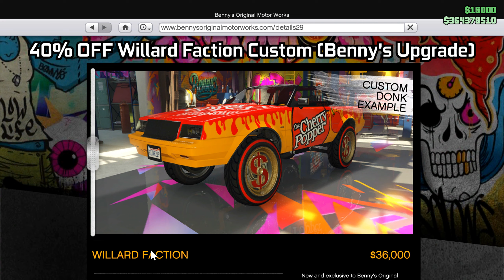GTA ONLINE Weekly Update: NEW Vehicle Imponte Ruiner ZZ-8, 50% Bonus Clubhouse Contracts & MORE!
The tunables have updated & it is a new event week with new content in GTA Online! 3rd drip feed week for The Criminal Enterprises Update. The podium vehicle at the Casino is the Dewbauchee Rapid GT Classic. The Prize Ride Challenge car at the LS Car Meet is the Vapid Retinue.

GTA Online Event Week 18-08-22 to 24-08-22:

Podium Vehicle: Dewbauchee Rapid GT Classic
Prize Ride Challenge Vehicle: Vapid Retinue (Place top 5 in a Street Race Series race for 2 days in a row)

Luxury Autos Display Vehicles:
Imponte Ruiner ZZ-8
Ocelot Pariah

Simeon's Premium Deluxe Motorsport Display Vehicles:
Vulcar Fagaloa, Karin Sultan Classic, Weeny Dynasty, Declasse Impaler, Vapid Speedo

Test Track Cars:
Coil Cyclone
Emperor ETR1
Pfister Comet S2

NEW Content:
Login to unlock: Wild Striped Pool Sliders (Found under Shoes - Flip-Flops)
NEW Vehicle: Imponte Ruiner ZZ-8 now available from Southern San Andreas Super Autos for $1,320,000
Two new Freemode random events available:
Smuggler Plane (Cooldown, 35 mins), Smuggler Trial (Cooldown, 20 mins)

Bonus Money Making:
2x GTA$ & RP on Land + Air Races (Including Cayo Perico Race Series)
50% Extra Bonus GTA$ & RP on MC Clubhouse Contracts (Start from Meeting Room Wall)

16GB (8x2) DDR4 RAM (Dual Channel @2666Mhz)
Current Resolution: 1920x1080 @144Hz
Windows 11